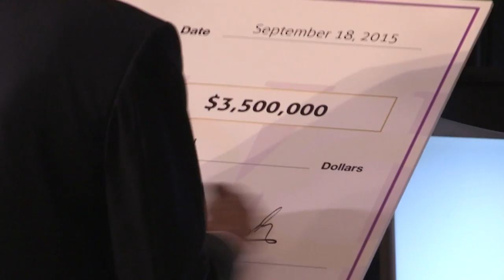Kontakt TV: December 24th, 2016 (Part 7/9 #2517)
Shevchenko Foundation ... Welcome to the KONTAKT Ukrainian Television Network. Produced by Jurij Klufas and hosted by Marta Czurylowicz, the program is based in Toronto, Canada and is televised in several cities in North America and Ukraine. It is a weekly 90-minute show that covers news, culture, politics and other topics relevant to the Ukrainian community. It is broadcast in a combination of two languages, English and Ukrainian.